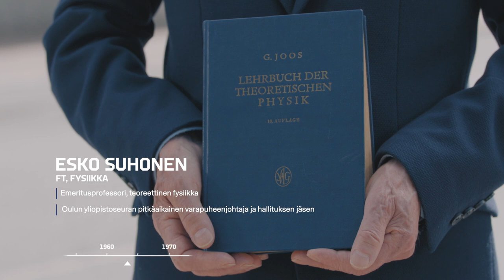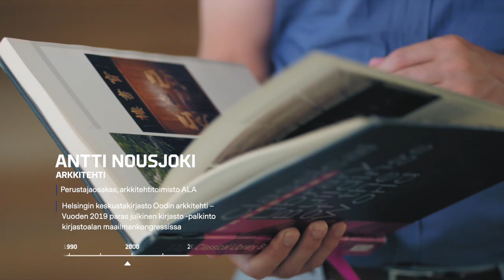Alumneja kuudelta vuosikymmeneltä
Oulun yliopiston alumneja on jo 60 000. He toimivat yhteiskunnan eri aloilla ja muuttavat maailmaa osaamisellaan sekä arktisella asenteellaan niin kotimaassa kuin maailmanlaajuisesti.

Videolla esiintyvät alumnimme Esko, Jorma, Paula, Raija, Pekka, Antti, Erfan ja Maria sekä tohtorikoulutettava Mia ovat esimerkkejä Oulun yliopiston monitieteisyydestä sekä erilaisista aloista, joilla alumnimme vaikuttavat tulevien sukupolvien hyväksi - For the Next Generation.